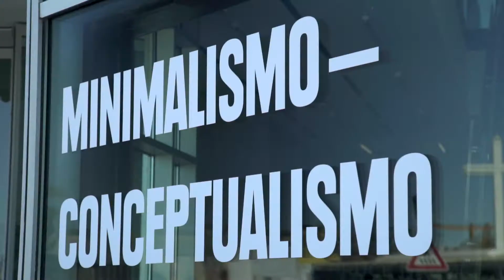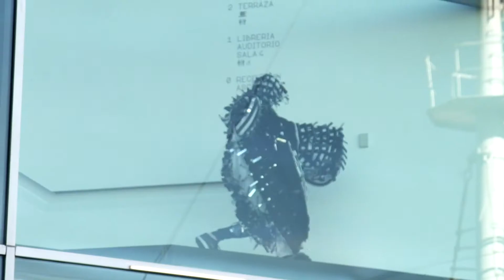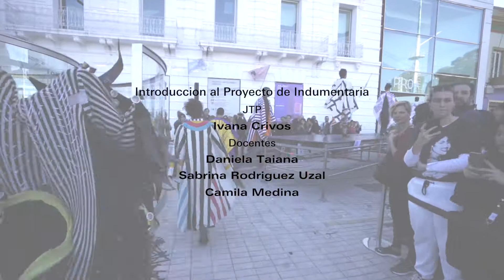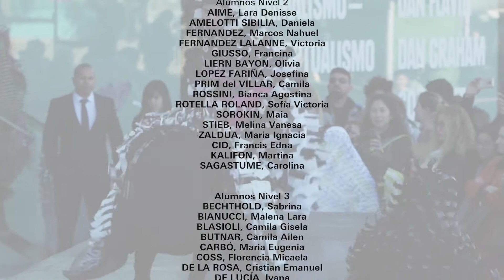Desfile de la Cátedra Saltzman en Minimalismo, Posminimalismo y Conceptualismo / 60'-70'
En el marco de la exhibición Minimalismo, Posminimalismo y Conceptualismo 60'-70', la explanada de Proa se convierte en pasarela para los estudiantes de la cátedra Saltzman de la Carrera de Diseño de Indumentaria de la Universidad de Buenos Aires presentan los diseños realizados a partir de una investigación sobre la obra de los artistas de nuestra exhibición de arte minimalista y conceptual.
El desfile atraviesa el proyecto de Dan Graham diseñado especialmente para Fundación Proa, Whirligig, y participan alrededor de 70 conjuntos, realizados por los estudiantes.

Los mismos fueron creados a partir de distintos ejercicios que tomaron como referencia a los artistas que intervienen en la muestra y que partieron de consignas variadas: diseños a partir de recortes en el textil a modo de secuencias sobre el cuerpo, abrigos espaciales y pieles adherentes en un juego de contrastes interior- exterior, y una propuesta de vestimenta de pieles vivas que juegan con el aire y la luz, entre otras.

Cabe destacar que desde 2010 Fundación Proa lleva adelante un trabajo de cooperación e investigación conjunta con la Cátedra Saltzman de la Carrera de Diseño de Indumentaria, de la Facultad de Arquitectura, Diseño y Urbanismo (FADU), Universidad de Buenos Aires.

Agradecimientos: Fundación Pescar y L’ORÉAL Argentina.

Fundación Proa, Septiembre 2019.